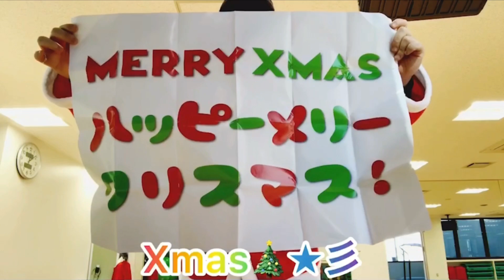【マジック】クリスマスカード❣️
いいね👍・コメント・

メインちゃんねるの方も

ミュージシャン: Nordgroove